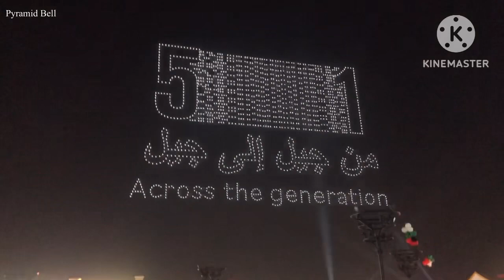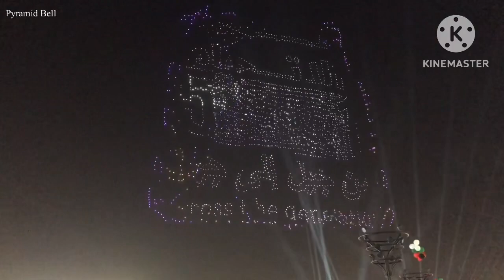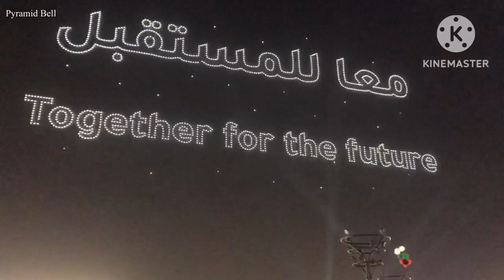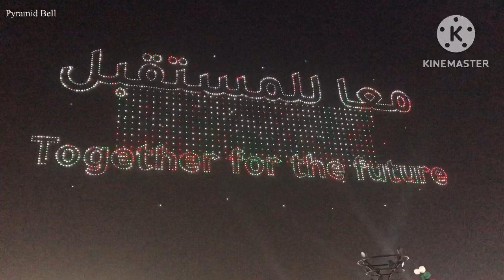Abudhabi drone show on National day celebration 2022